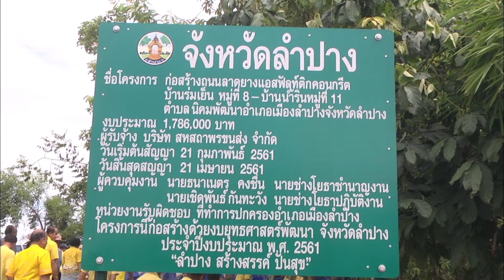11 ก.ค. 61 ผู้ว่าฯ ลำปาง ลง พท.ต่อเนื่องสร้างสรรค์ ปันสุข เยี่ยมชาวบ้าน 2 ตำบลในเขตท้องที่เมืองลำปาง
นายทรงพล  สวาสดิ์ธรรม ผู้ว่าราชการจังหวัดลำปาง ทำทีมเจ้าหน้าที่สำนักงานจังหวัดลำปาง และฝ่ายปกครองจังหวัดในส่วนงานที่เกี่ยวข้อง ร่วมเดินทางลงพื้นที่ปฏิบัติงานเชิงรุก “ลำปางเดินหน้า สร้างสรรค์ปันสุข ให้แก่ประชาชนชาวลำปาง” ทำการออกตรวจเยี่ยม พบปะกับกลุ่มพี่น้องประชาชนชาวบ้านใน 2 ตำบล ของอำเภอเมืองลำปาง ทั้งตำบลนิคมพัฒนา และตำบลต้นธงชัย เพื่อติดตามผลความก้าวหน้าการดำเนินงานโครงการในนโยบายสำคัญของรัฐ แผนงานบูรณาการส่งเสริมการพัฒนาจังหวัดและกลุ่มจังหวัดแบบบูรณาการ ประจำปีงบประมาณ พ.ศ. 2561 พร้อมกับร่วมรับฟังปัญหาความเดือดร้อนและความต้องการที่แท้จริงของประชาชน ทำการเก็บรวบรวมข้อมูลสำหรับใช้เป็นแนวทางในการวางแผนเดินหน้าขับเคลื่อนงานการพัฒนาพื้นที่จังหวัดให้เป็นไปได้อย่างเหมาะสม สามารถที่จะเติมเต็มความสุขสร้างรอยยิ้มให้กับประชาชนชาวบ้านในเขตพื้นที่
โดยการนี้ ผู้ว่าราชการจังหวัดลำปาง ได้ทำการตรวจติดตามผลการดำเนินงานโครงการในพื้นที่ทั้ง 2 ตำบล รวม 2 หมู่บ้าน 2 โครงการ ได้แก่ โครงการก่อสร้างถนนลาดยางแอสฟัลท์ติกคอนกรีต ระยะทาง 1,050 เมตร เส้นทางเชื่อมต่อชุมชนบ้านร่มเย็น หมู่ที่ 8 กับ ชุมชนบ้านน้ำริน หมู่ที่ 11 ตำบลนิคมพัฒนา และตรวจติดตามผลการดำเนินงานโครงการปรับปรุงถนนแอสฟัลท์ติกคอนกรีต ระยะทาง 720 เมตร เส้นทางสายหลักผ่านชุมชนบ้านวังหม้อเจดีย์ซาว หมู่ที่ 12 ตำบลต้นธงชัย อำเภอเมือง จังหวัดลำปาง โดยการก่อสร้างถนนสาธารณประโยชน์ทั้ง 2 เส้นทาง ในโครงการดังกล่าว เป็นการดำเนินงานที่เป็นไปตามความต้องการของชาวบ้านในเขตท้องที่ชุมชน ซึ่งชาวบ้านในตำบลนิคมพัฒนา และตำบลต้นธงชัย มีความต้องการในเรื่องของถนนเพื่อจะใช้เป็นเส้นทางสัญจรเดินทางไปทำงาน รวมถึงใช้เป็นเส้นทางขนส่งผลิตผลทางการเกษตรของชาวบ้าน โดยที่ตำบลนิคมพัฒนา หน่วยงานท้องถิ่นได้รับการสนับสนุนงบประมาณ จากงบพัฒนาจังหวัด ประจำปี พ.ศ. 2561 จำนวนกว่า 1,786,000 บาท ทำการก่อสร้างถนนลาดยางแอสฟัลท์ติกคอนกรีต ระยะทาง 1,050 เมตร เชื่อมต่อชุมชนบ้านร่มเย็น หมู่ที่ 8 กับ ชุมชนบ้านน้ำริน หมู่ที่ 11 ทั้งนี้เนื่องจากแต่เดิมพื้นผิวการจราจรชำรุดเป็นหลุมเป็นบ่อ ชาวบ้านในพื้นที่มีความยากลำบากในการสัญจร รวมไปถึงเกษตรกรที่ต้องใช้เส้นทางเพื่อการขนส่งผลิตผลทางการเกษตร มักจะต้องประสบปัญหาในเรื่องของผลผลิตที่เกิดความเสียหายระหว่างการขนส่ง โดยปัจจุบันเส้นทางถนนสายดังกล่าวได้มีการดำเนินงานก่อสร้างเสร็จสิ้นแล้วเป็นที่เรียบร้อย ชาวบ้านในพื้นที่กว่า 50 ครัวเรือน สามารถใช้งานได้สมประโยชน์ นอกจากนี้ในส่วนของความช่วยเหลือเพิ่มเติม ชาวบ้านในพื้นที่ตำบลนิคมพัฒนา ยังมีความต้องการในเรื่องของน้ำเพื่อการอุปโภค-บริโภค เนื่องจากแหล่งน้ำที่มีอยู่ในพื้นที่ส่วนใหญ่มีปริมาณหินปูนผสมอยู่มาก ไม่สามารถนำไปใช้ประกอบอาหารหรือดื่มกินได้
สำหรับในส่วนโครงการปรับปรุงถนนแอสฟัลท์ติกคอนกรีต ระยะทาง 720 เมตร เส้นทางสายหลักผ่านชุมชนบ้านวังหม้อเจดีย์ซาว หมู่ที่ 12 ตำบลต้นธงชัย หน่วยงานท้องถิ่นได้รับการสนับสนุนงบประมาณ จากงบพัฒนาจังหวัด ประจำปี 2561 จำนวนกว่า 1,050,000 บาท ดำเนินการปรับปรุงพื้นผิวการจราจรเส้นทางถนนสายดังกล่าว เนื่องจากแต่เดิมผิวการจราจรชำรุดเป็นหลุมเป็นบ่อ ชาวบ้านในพื้นที่มีความยากลำบากในการสัญจรเช่นเดียวกัน โดยปัจจุบันเส้นทางถนนได้มีการดำเนินงานปรับปรุงเสร็จสิ้นแล้วเป็นที่เรียบร้อย มีชาวบ้านในเขตพื้นที่ทั้งตำบลต้นธงชัย และตำบลใกล้เคียง ได้รับประโยชน์จากโครงการไม่น้อยกว่า 410 ครัวเรือน โดยในโอกาสลงพื้นที่ตรวจเยี่ยมครั้งนี้ ผู้ว่าราชการจังหวัดลำปาง ได้ร่วมแสดงความยินดีกับชาวบ้านในทั้ง 2 ตำบล ที่ได้รับถนนใหม่พร้อมกับได้ร่วมเป็นสักขีพยานในการเปิดใช้งานถนนของชุมชน โดยได้มอบให้ผู้อาวุโสประจำหมู่บ้านเป็นคนตัดริบบิ้นทำพิธีเปิดการใช้งาน ซึ่งนับเป็นอีกครั้งกับกิจกรรมต่อเนื่องที่ได้ทำให้ชาวบ้านมีความสุข ทำให้คนในพื้นที่ได้มีส่วนร่วมในกิจกรรมงานโครงการของรัฐ และได้รู้สึกถึงความเป็นเจ้าของในสิ่งก่อสร้างสาธารณูปโภคภายในชุมชนอย่างแท้จริง